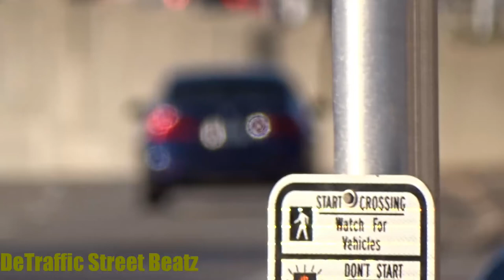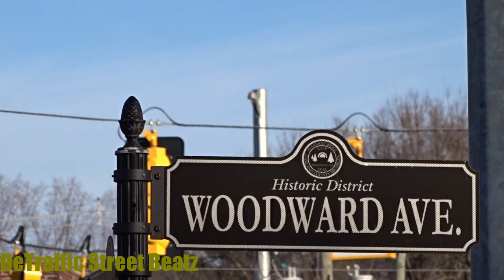Traffic Lights Upgraded to New Signals | Woodward & Oakland Park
Eat
New Traffic Lights on Woodward & Oakland Park 🆕
Woodward + Oakland Park Traffic Lights
Woodward + Sylvan
Memorial Park Pleasant Ridge

 Lights Traffic
Motor City Tan
Stephenson Park
Motor City Tan
Romano Law
Cork Wine Pub
MotorCity Auto Insurance
Pleasant Ridge Police Department